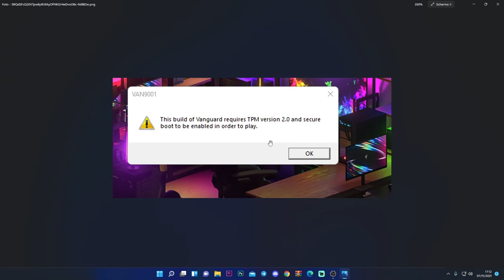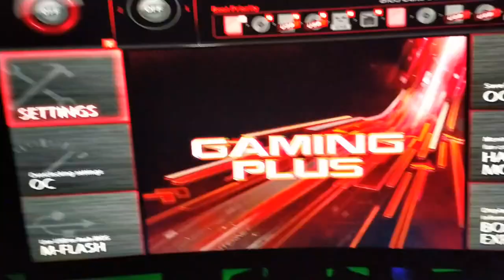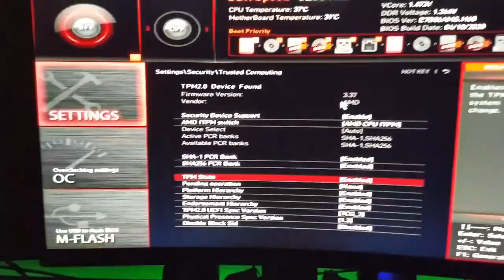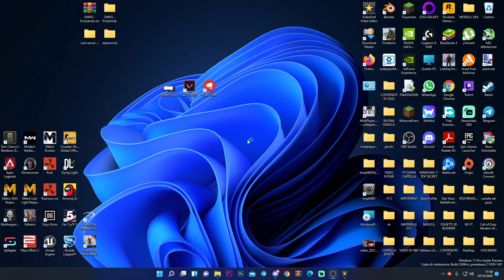COME RISOLVERE IL CODICE ERRORE 1067 SU VALORANT E TPM 2.0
aaaaaaaa che p4lle sti errori, finalmente so come rimuoverli.

PC:
MOBO: B450 GAMING PLUS
CPU: R5 3600
GPU: 1660 SUPER
RAM: 16 GB
CASE: 4000D AIRFLOW CASE CORSAIR

VIDEO TUTORIAL
               GAMES---TECH---MICROSOFT